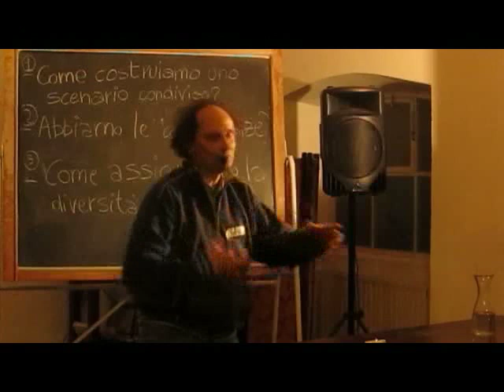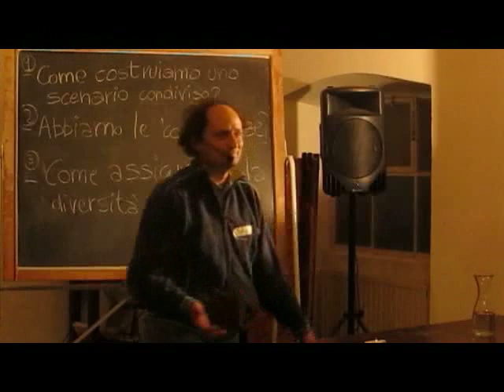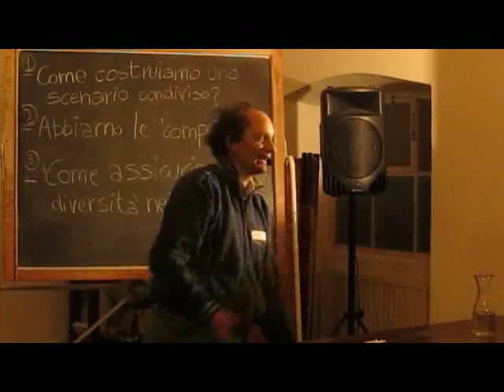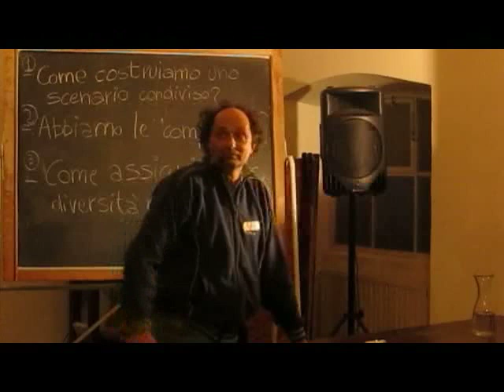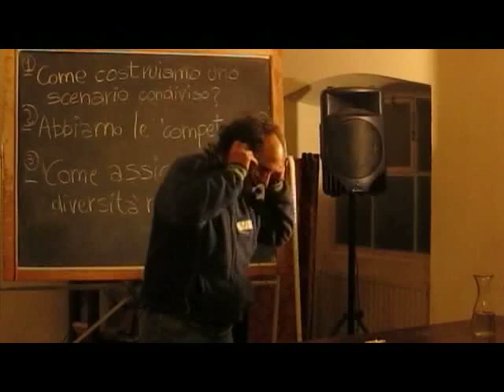Ore Liete 4 gennaio 14 Orto di Eolo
La nostra pillola del possibile! ... C’era una volta un piccolo coniglietto di nome Eolo, tanto ghiotto di finocchi ed insalata.  ... Stefano Formigoni ci racconta della propria esperienza di coltivatore biologico nel Biellese.

Andate a trovarlo e a gustare tutti i suoi prodotti a Mongrando!